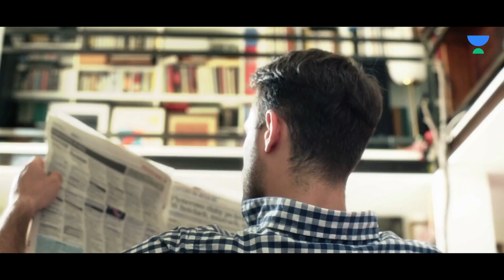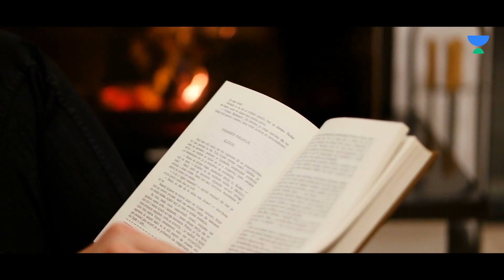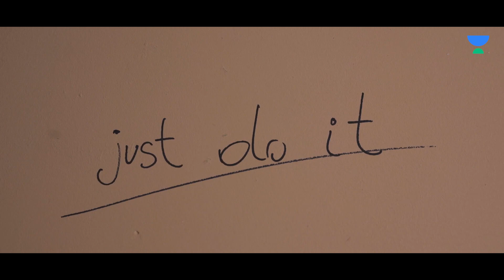Day in the Life of an IAS Officer in India | 24 Hours with IAS Vivek Pandey | Officers On Duty E158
Becoming an IS officer is a dream for many. Lakhs of aspirants appear for the tough UPSC Civil Services Examination (CSE) to become an IAS officer but only a few make the cut.
So how does life change for the ones who do make the cut?
What does a day in the life of an AS Officer typically look like? Is there a fixed daily schedule? What are the responsibilities? How is the life of an IAS Officer in India?

Civil services bring job security, which many people in our country believe. For another section of people, it is thought that civil services will bring them power and elevate their social status. Finally, there's another section of people who want to clear this prestigious competitive exam to be able to serve the needy with basic amenities and also to be able to increase the standard of living of all citizens of the country.

Now, it's also time to watch and understand what these civil servants have to go through to serve our country's citizens. Their daily routine in which they balance their family life as well as their professional life, their role as public servants, their responsibilities, and the tips to crack UPSC CSE will be shared by them, find out all about the Life of an lAS Officer and more.